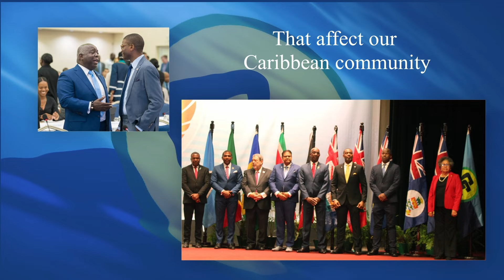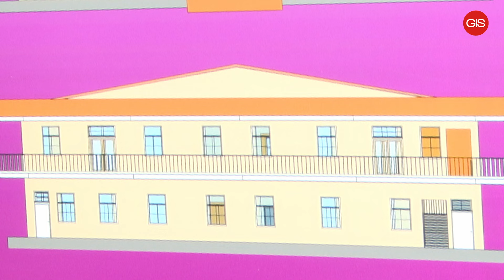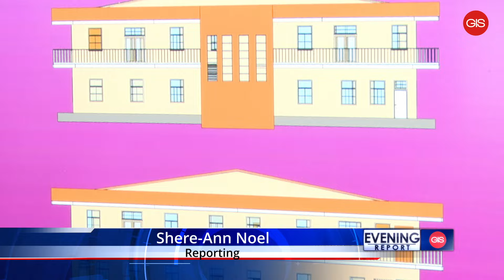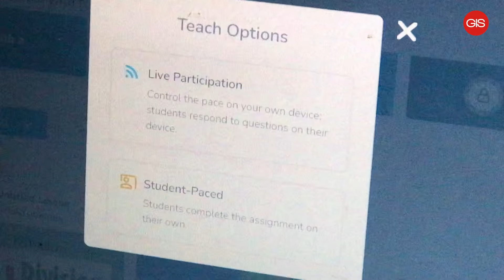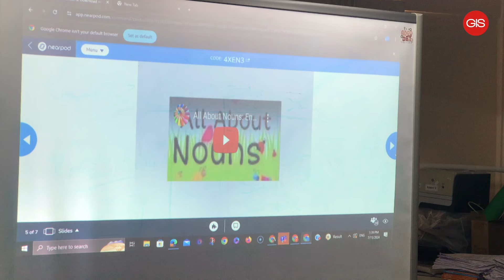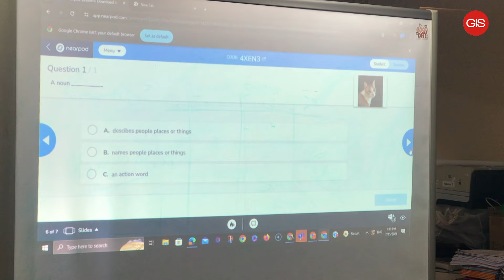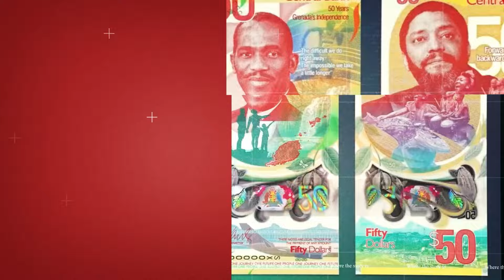Vena Bullen & Sons severely impacted by Hurricane Beryl - GIS Evening Report | July 18th, 2024